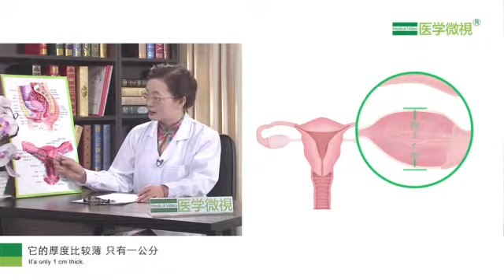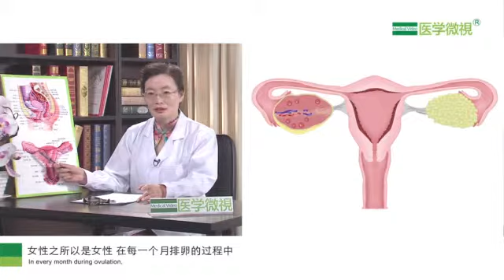女性為什麼會有更年期！！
首都醫科大學附屬北京婦產醫院內分泌科主任 主任醫師 教授 博士生導師；德國圖賓根大學客座教授；中華醫學會醫療事故鑑定專家庫專家；中華醫學會婦產科分會絕經學組委員；國際絕經學會成員；醫學綜述雜誌副主編；生殖與避孕雜誌編委；北京心身醫學會常委；北京醫學會骨質疏鬆與骨礦鹽分會副主任委員；2014年入選國際婦科內分泌學會《International Society of Gynecological Endocrinology 》委員會委員；2014年入選國際婦科內分泌學會官方雜誌《 Gynecological Endocrinology 》編委；歐洲男女絕經學會官方雜誌《 Maturitas 》編委；《 Hormone Molecular Biology and Clinical Investigation 》編委；《European Journal of Contraception and Reproductive Health Care》編委。 主要成就： 北京市優秀青年知識分子，北京市科技新星；北京市「215」人才工程婦科內分泌學科帶頭人；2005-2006.獲北京市優秀人才項目資助赴美國哥侖比亞大學訪問學者；2010及2012年獲北京市「215」人才工程項目資助及2 項國家自然科學基金資助；2014年9月-11月 獲中德合作交流項目支持，到德國波恩大學、圖賓根大學等學習生殖力保護技術及進一步的激素與乳腺癌機制的合作研究等；2014年12月在中央人民廣播電台京城好醫生全國網上評選活動中被評爲京城「優秀好醫生」；近年主持及參與婦科內分泌相關國際合作、國家自然科學基金、國家外專局引智的等科研項目30餘項；在國內外相關學術期刊發表論文、論著100餘篇。其中SCI收錄20篇；人民衛生出版社出版專著3部：《更年期相關症狀及疾病理論與實踐》，《婦科內分泌熱點聚焦》，《生殖內分泌學熱點聚焦》；科普書1部：《女人要懂內分泌，婦科內分泌經典問題200問》；錄製中華醫學電子音像出版社出版發行的中華醫學會醫師培訓工程「十一五」國家重點電子出版物繼續教育光碟2張：《絕經相關症狀及疾病多層次個體化防治》及《多囊卵巢綜合徵診治進展及臨牀實踐》。

視頻字幕